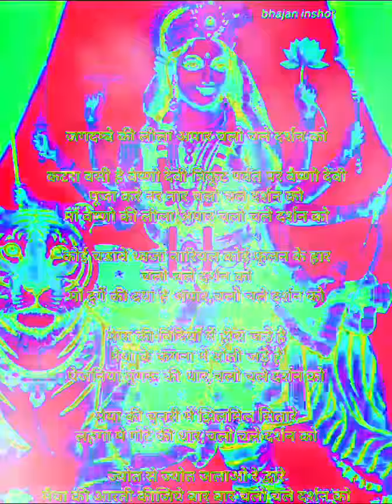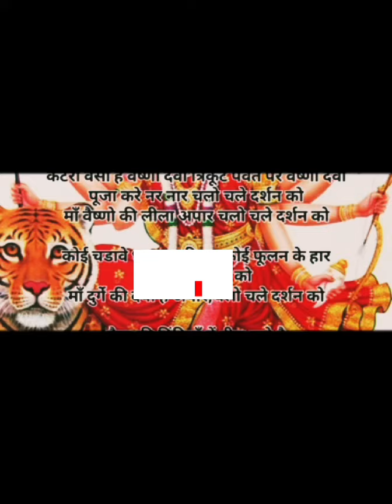जगदंबे की लीला अपार,चलो चले दर्शन को 💐🌺🌹🎉// देवी गीत#ourlifestyle